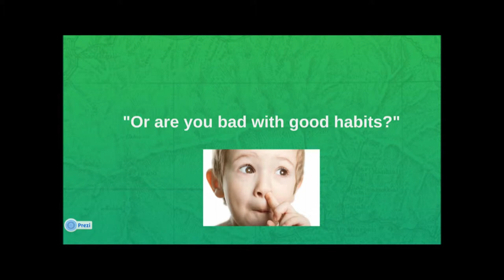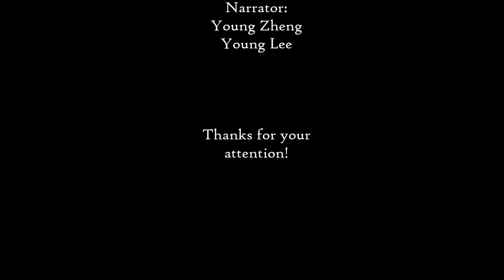The Zebra Question - Shel Silverstein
This video was made by my awesome friend, (she requested me to upload it, I didn't steal it). Hahaha I hope you enjoy it...